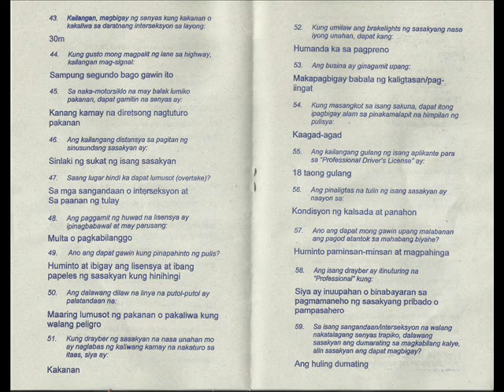Tagalog Reviewer 4 of 7 Driving Exam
Land Transportation Office
Tagalog-Reviewer
Driving Exam